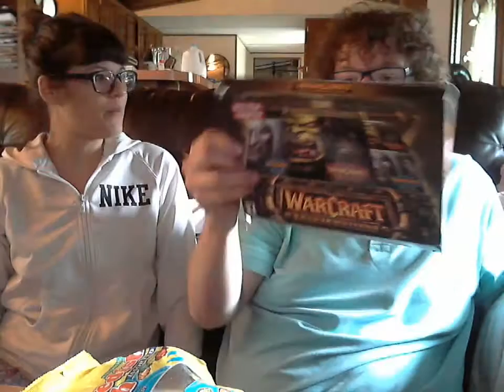Frazzlog: Mystery Game. Swedish Fish Tropical / Round Saltine Rosemary & Olive Oil!